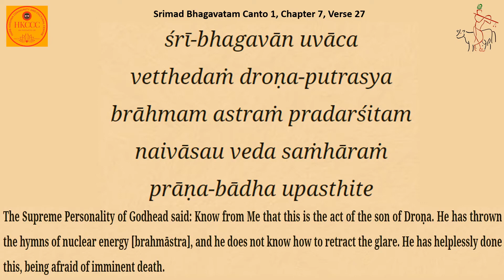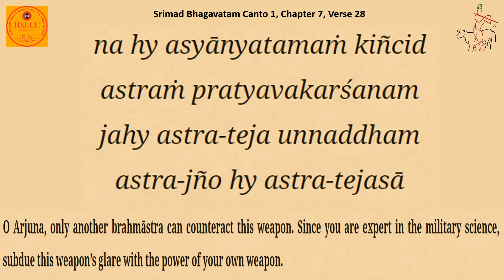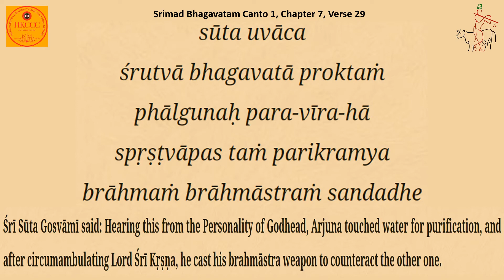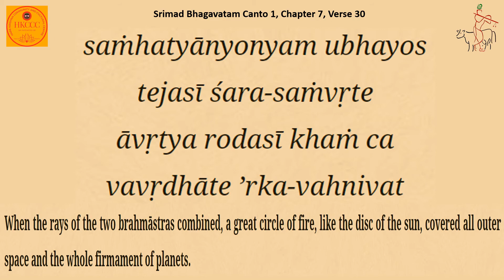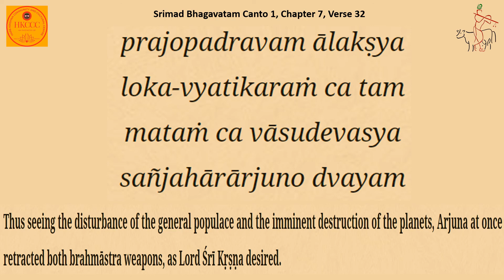Srimad Bhagavatam Canto 1 Chapter 7 Verse 27-32 Recited by HG Sharanmukhi DD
Srimad Bhagavatam
Canto 1- Creation
Chapter 7 -The Son of Drona Punished